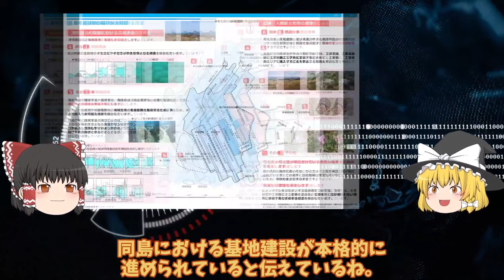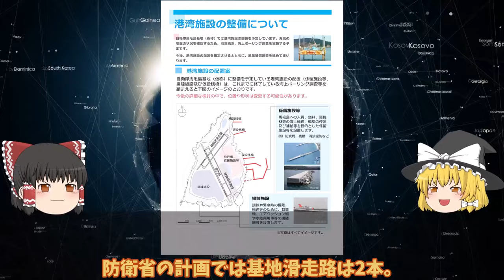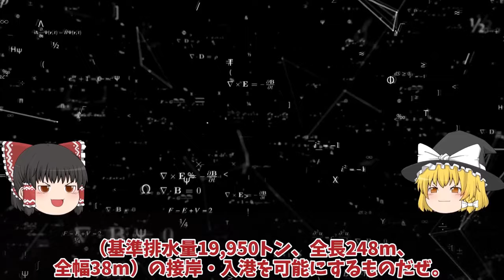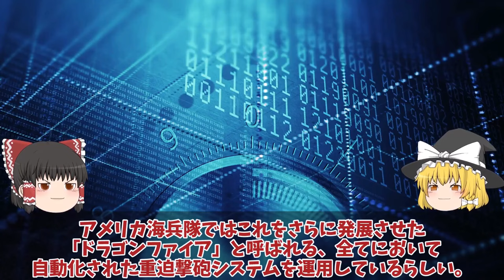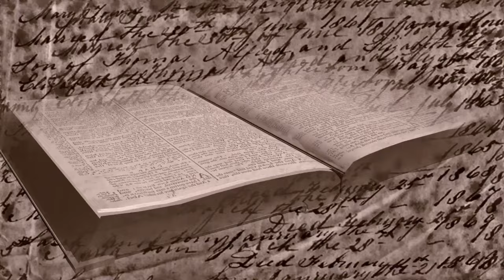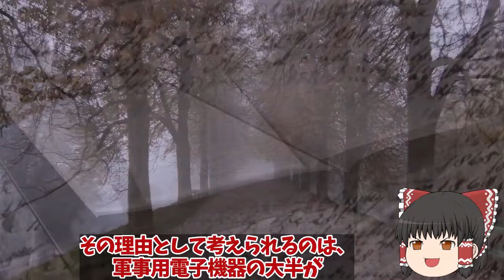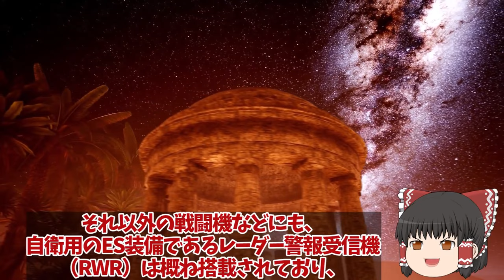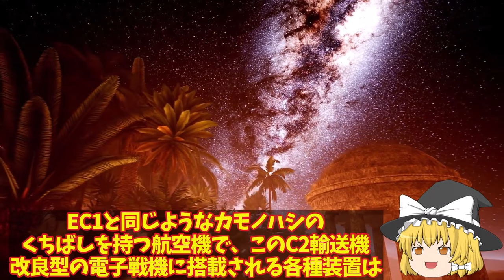【ゆっくり解説・軍事News】陸海空自最強 防衛省ついに馬毛島施設イメージ図公開！F35B訓練いずも・かが係留可能【スペシャル・特集】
陸海空自最強 防衛省ついに馬毛島施設イメージ図公開！F35B訓練いずも・かが係留可能【スペシャル・特集】

1防衛省ついに馬毛島施設イメージ図公開！F35B訓練いずも・かが係留可能脅威の変貌で米空母係留でF35C訓練

2自ついに三菱重工設計の16式機動戦闘車ベース量産体制日本製鋼所の新挑戦か！陸自に新型装輪装甲車が続々登場新たなる矢？

3空自ついに川崎重工設計のC2輸送機ベース量産体制グラウラー超え！電子戦に革命入間基地秘密の電子戦機とその使命？